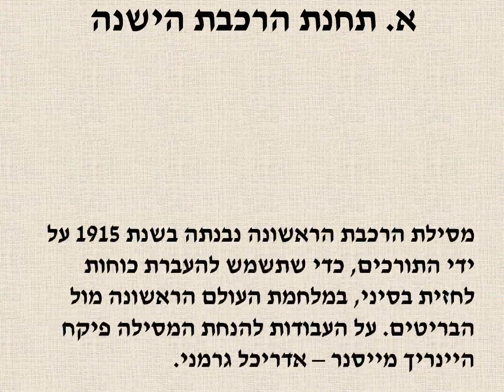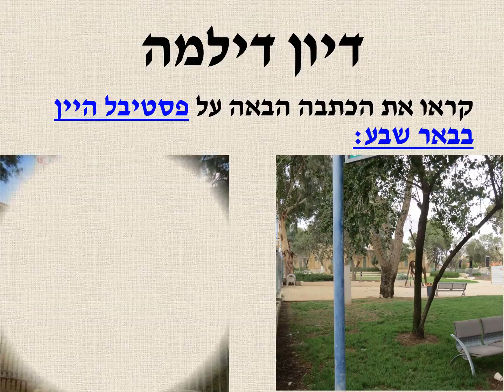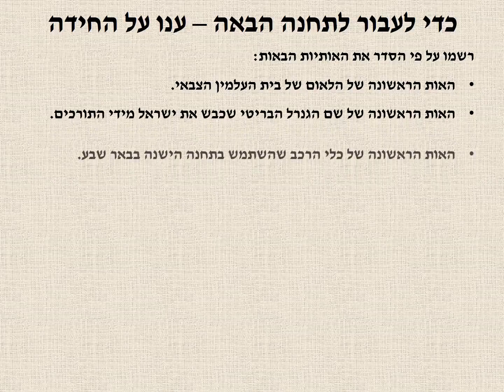סיור תרבויות בבאר שבע